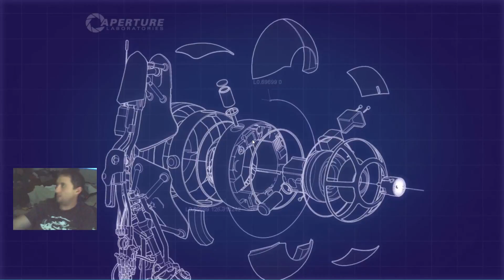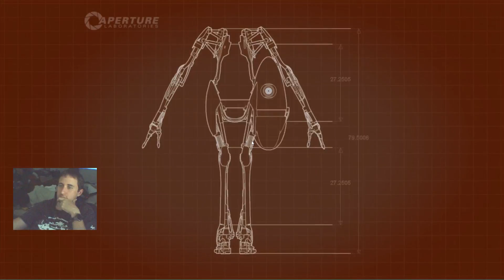The Screen Lookers Portal 2 Co Op Episode 7